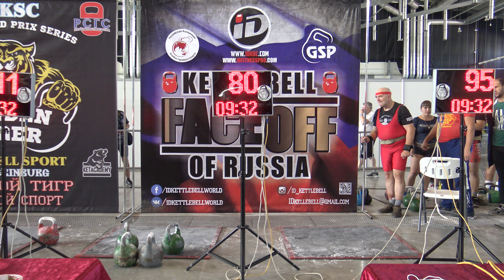Попов Иван Длинный цикл 24 кг 10 минут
Золотой Тигр 2020 по гиревому спорту